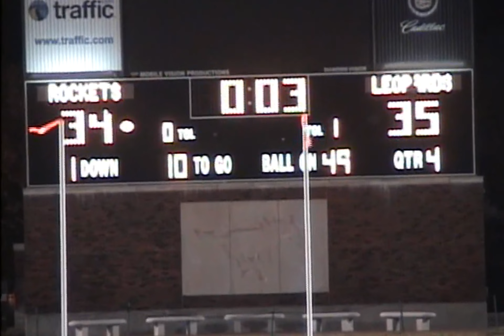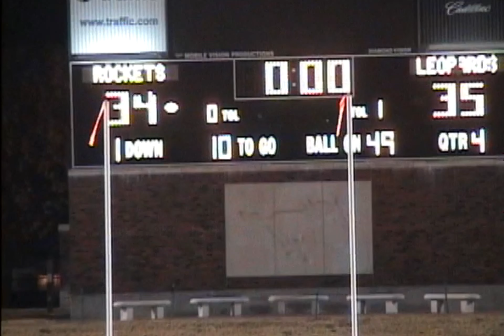Liberty Eylau 2006 Highlight Tape